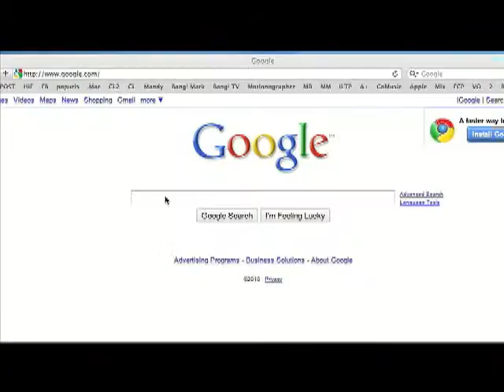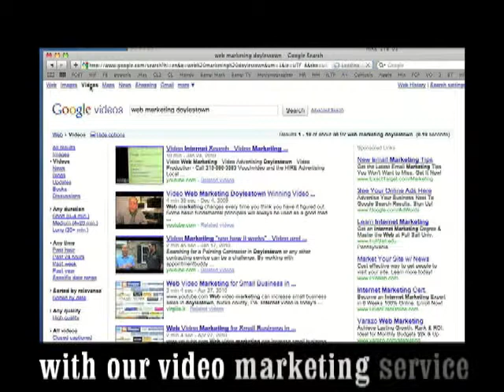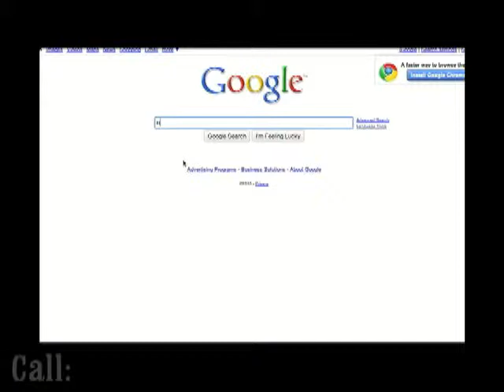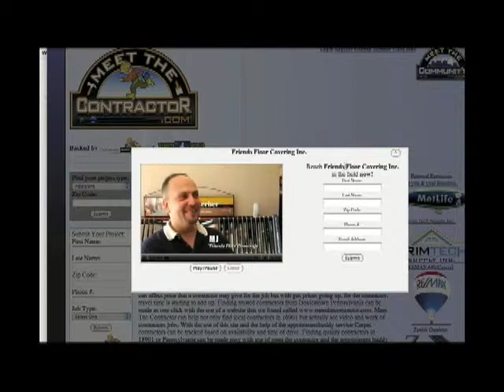Meet Dave Porter and see how Video Marketing can work for you. Win with VSEO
- Meet Dave Porter and come to our once a month video marketing open house lunch. Learn how to get your Bucks County businesses or internet clients to the top with VSEO. Or simply call in and join our confrence call to discuss proven results with video marketing pro Dave Porter. Starting JULY we will share our secrets with you to help your company stay on track and win with Video Search Engine Marketing (VSEM).